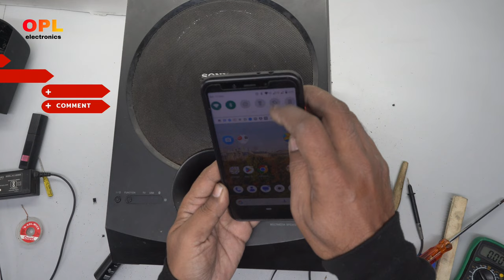How to repair Sony sa-d40 home theater standby problem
How to repair the Sony SA-D40 home theater standby problem
friends in this video we will see
how to unlock the sony SA-D40 home theater
how to open the front of the sony SA-D40 home theater
how to check the PCB board of the sony SA-D40 home theater
How to check the remote sensor of sony home theater
How to install a new remote sensor in sony home theater
how to check the switch of sony home theater
How to pair Bluetooth in sony home theater

दोस्तों इस विडिओ मे हम देखेंगे
सोनी sa-d40 होम होम थेटर को कैसे खोलते है
सोनी sa-d40 होम होम थेटर के फ्रन्ट को कैसे खोलते है
सोनी sa-d40 होम होम थेटर के PCB बोर्ड को कैसे चेक करते है
सोनी होम होम थेटर के रीमोट सेन्सर को कैसे चेक करते है
सोनी होम होम थेटर मे नया रीमोट सेन्सर कैसे लगाते है
सोनी होम होम थेटर के स्विच को कैसे चेक करते है
सोनी होम होम थेटर मे ब्लूटूथ कैसे पेयर करते है

How to get Bluetooth board in sony DVD, Bluetooth board lagane ka sab se aasan tarika,Mini Bluetooth